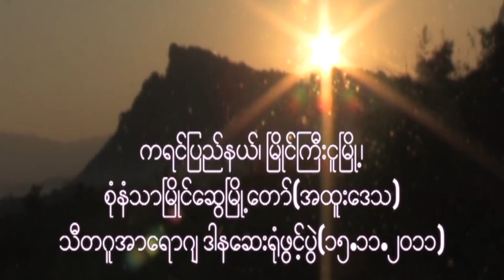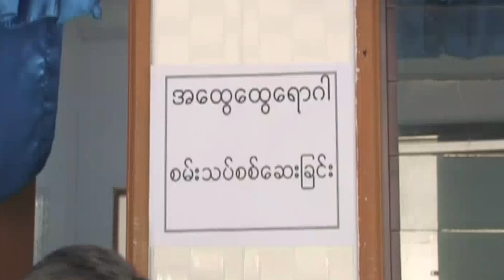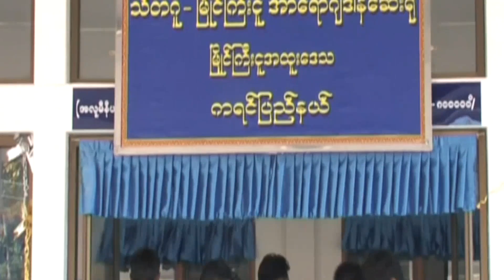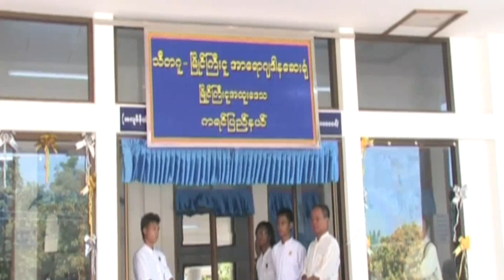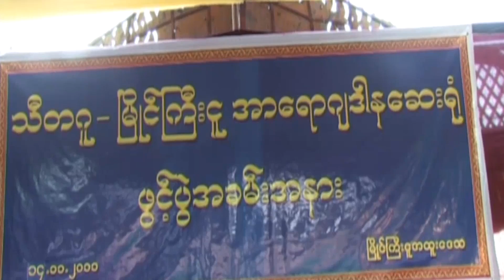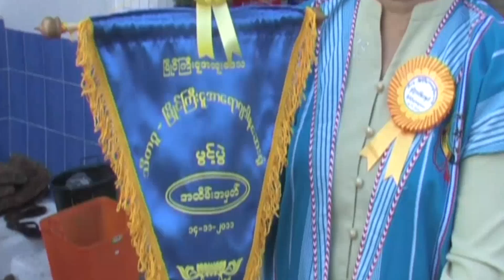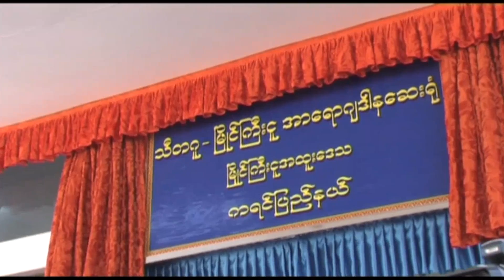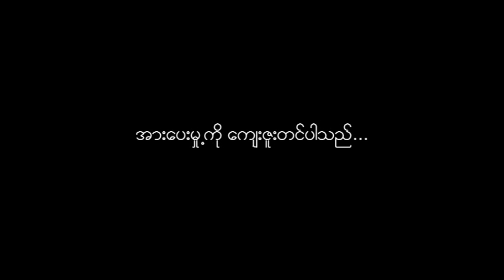သီတဂူ-ၿမိဳင္ၾကီးငူ(ကရင္ျပည္နယ္) စကၡဳဒါနေဆး႐ုုံေတာ္ Eye Hospital Opening Ceremony (15.11.2011)